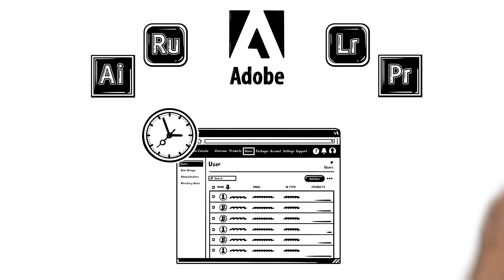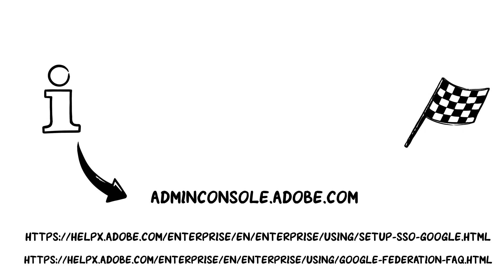Adobe Admin Console | Google Federation and Sync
Enterprise and Education organizations who have standardized on Google Cloud Identity can take advantage of a simplified setup process, providing quicker enablement of end users to access Adobe Products via Federated ID (SSO).